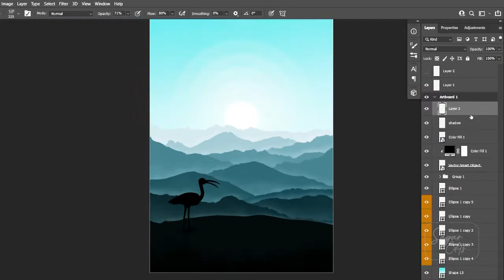"DIGITAL ART" Drawing in PHOTOSHOP!!!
In this video I'll be showing you the process of making simple landscape illustration in Photoshop.
I used a Blue color palette for this one and I'm really happy with the result. Simple and Beautiful.

I used my Custom Photoshop Brushes, Grass Brushes and Bird Brushes for this one ✏️

Cityscape vector sunset procreate Drawing video ipad Pro apple Pencil Art video speeddrawing vectorillustration character design old man fisherman creative youtube shorts fanart game graphic design designical artist digtial artwork logo apple brushes designical.art painting poster wallart sticker redbubble prints how to draw sunset landscape water lighting colors tutorial easy beginner applepen ipaddrawing vector wallpaper iphone artistic palette creative ipad apple drawing app logo tutorial how to draw on ipad process